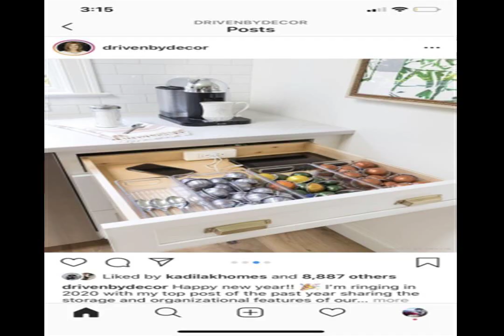PARIS COUNTRY automatic Morning entertain new world Space life without place